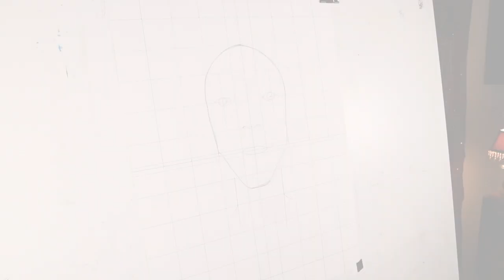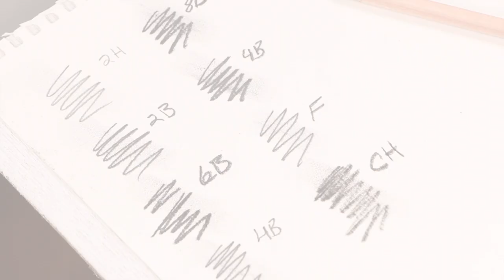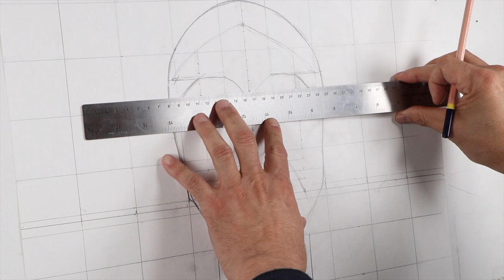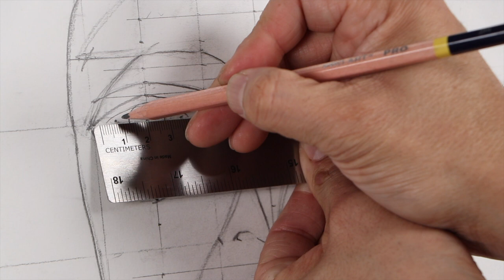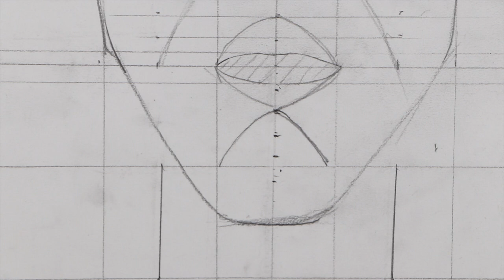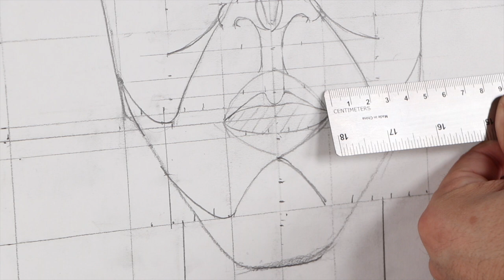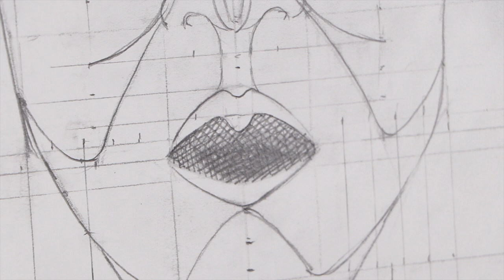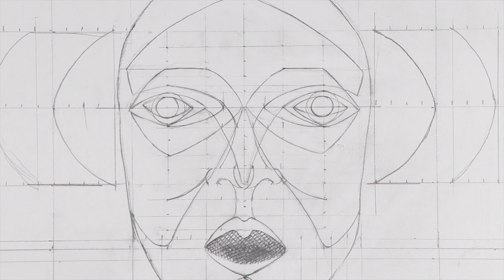Part 2 - The Portrait Composition- Drawing the Portrait - Using the Grid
This is part 2 of the demonstration on how to use the grid (2 inch) to construct a portait composition using symmetry in order to draw the human head. You will learn how to make and use small grids within the 2 inch grid to draw the eyes, nose, mouth, fore-head, chin, cheek bones, and jaw.

Materials
18" metal straight edge with centimeters
Drawing pencil  - 2H graphite
gum erasure
white erasure
pencil sharpener